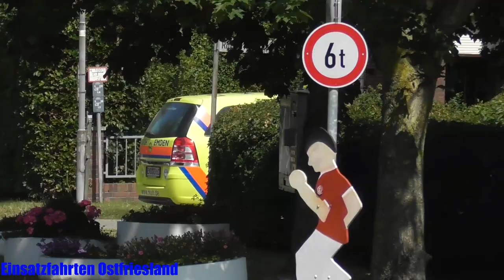Feuerwehr Krummhörn-West + 2x RTW RKSH + OrgL. RKSH + MTF und KTW JUH Emden + N-KTW DRK Hinte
Hier sehen sie Verschiedene Einsatzfahrten von Feuerwehr und Rettungsdienst zu einer
Alarmübung in der Gemeinde Krummhörn - Upleward .
Zu sehen sind neben der Feuerwehr Krummhörn West der RKSH Rettungsdienst der Stadt Emden mit 2 Rettungswagen und dem OrgL.
die Johanniter Emden mit einem MTF und einem KTW als auch das DRK Hinte mit ihrem N-KTW .

Aufnahme Ort : Krummhörn-Upleward
Uhrzeit : ~ 15:00 Uhr - 15:40 Uhr
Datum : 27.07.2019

Zu sehende Fahrzeuge :

- TSF - Florian Aurich 20/40-24
- LF8 - Florian Aurich 20/40-4
- RTW - Rettung Emden 78/83/1
- RTW - Rettung Emden 78/83/2
- OrgL. - Rettung Emden Unbekannt
- MTF - Akkon Emden 49/17/1
- KTW - Akkon Emden 49/93/1
- N-KTW - Rotkreuz Aurich 42/93/4

Hinweis :
Kamera : Panasonic HC-V 380
Notfall "Kamera" : Samsung Galaxy S8

Alle zu sehenden Personen und Kennzeichen sind laut §§23 und 57 des
Kunsturhebergesetz(KunstUrHG)Beiwerk.

© Alle Rechte liegen bei Einsatzfahrten Ostfriesland und dürfen nicht ohne Einwilligung Veröffentlicht werden .